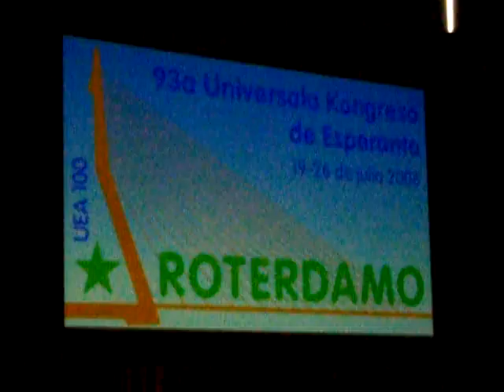Aliamondano 2008 Eŭropo 03-15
UK en Roterdamo